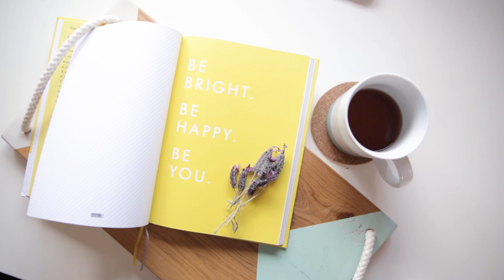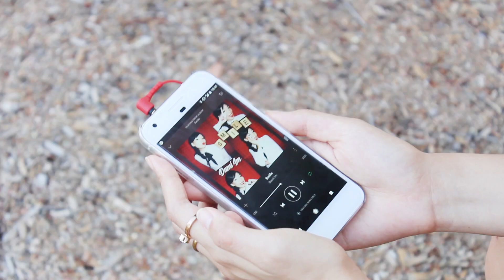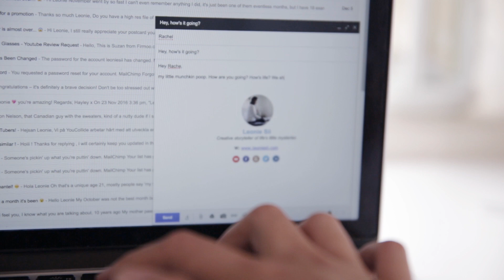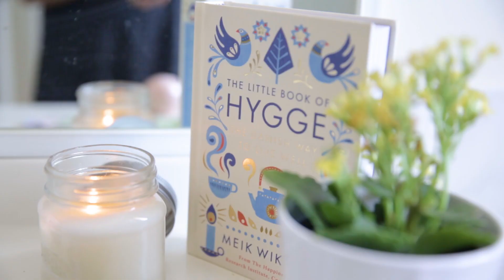8 Natural Ways to Calm Anxiety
Anxious? I got you covered. Here are some of the things that I do to help calm my anxiety on a daily basis. I hope they work for you too.

Let me know what you do to calm your anxiety!

Hugs,
Leonie xo